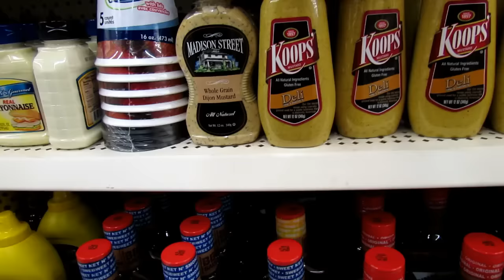EAT IT OR WEAR IT CHALLENGE!!!!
Abi and I try the "EAT IT OR WEAR IT CHALLENGE!”